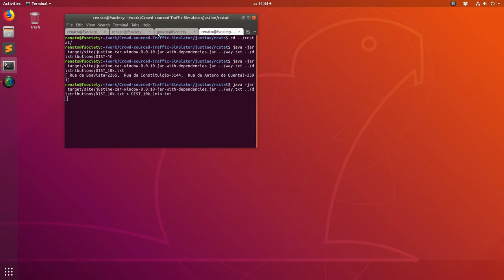Markov traffic simulation in the OOCWC (60 min, 10k units, DIST, not corrected, high speed replay)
This is a short demo of a Markov traffic simulation in the OOCWC system (60 min, 10k units, DIST, not corrected, high speed replay).